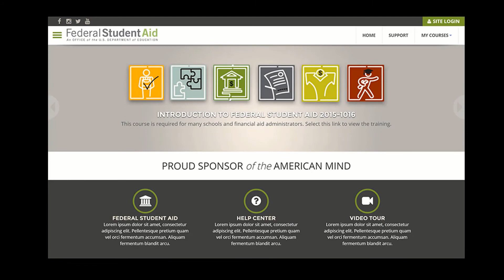OLC Accelerate 2018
The Remote-Learner team is attending OLC Accelerate! This international conference promises outstanding keynote speakers, expanded programs, and engaging workshops. Find us in booth 208!